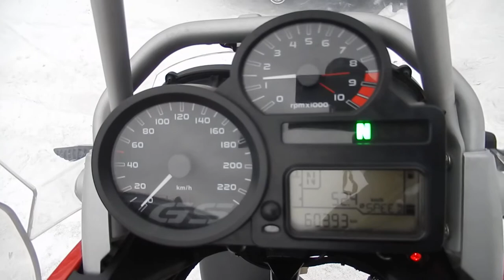No. B8034 BMW R1200GS